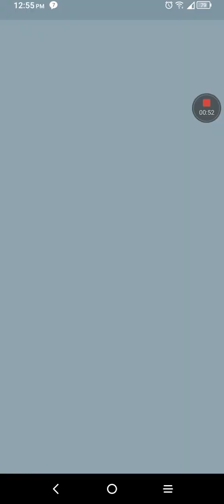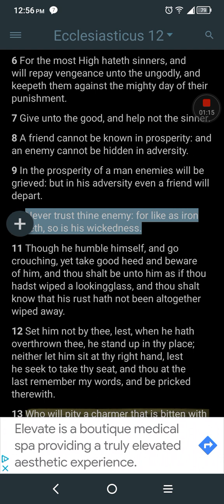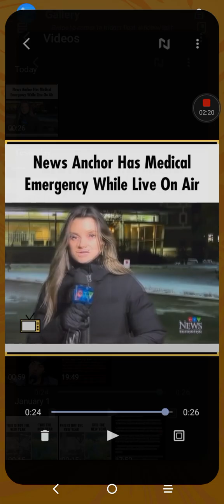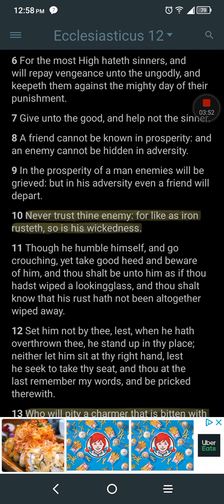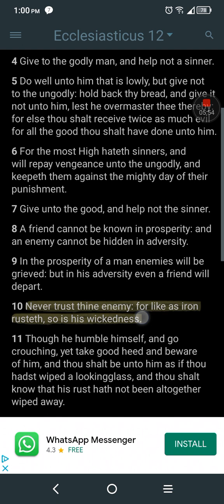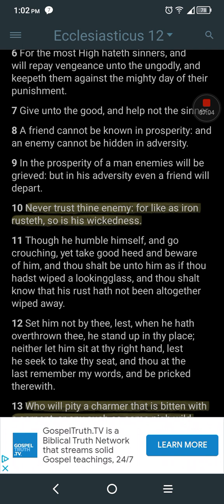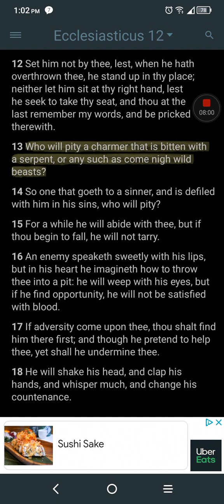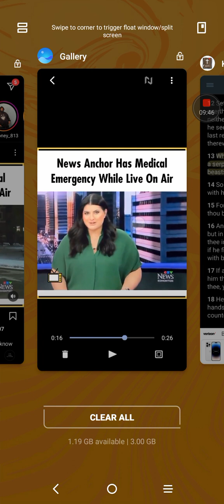People Are Passing Out And Being Deleted (You Know Why)